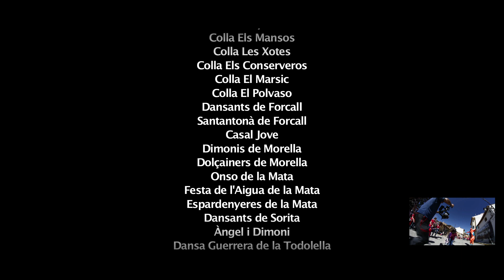SENTIMENT COMÚ - El lipdub de l'Aplec dels Ports Cinctorres 2015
El lipdub de l'Aplec 2015